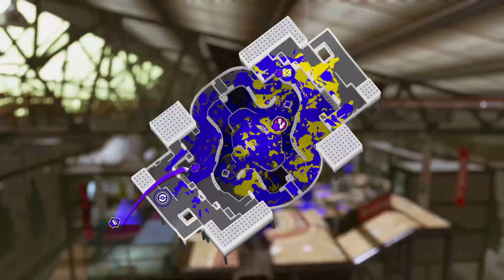Challenge: Too Many Trizookas! - Splatoon 3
This challenge was pretty fun, too bad my aim with the trizooka was non-existent haha